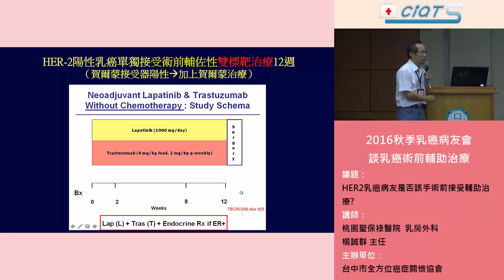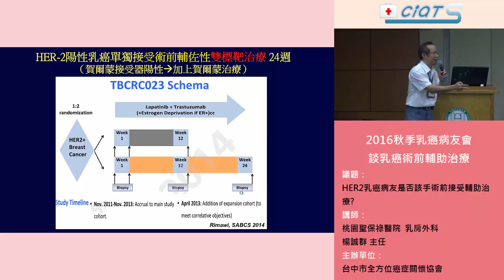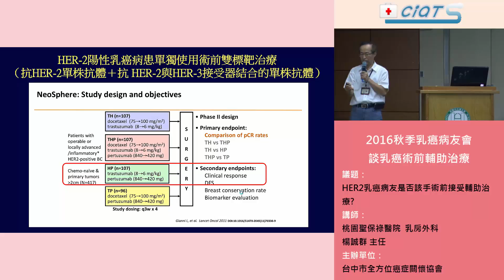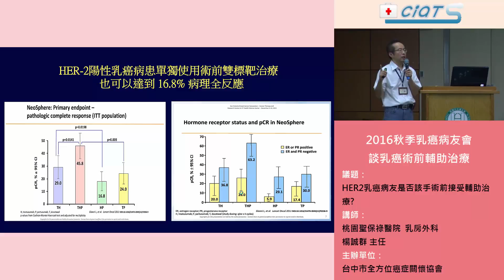HER-2陽性早期乳癌病友 是否該接受術前輔佐性治療-8.HER-2 陽性早期乳癌可不可只以接受術前輔佐性 標靶治療，而不要做化療？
楊誠群
HER-2
乳癌
台中市全方位癌症關懷協會
化學治療
標靶治療